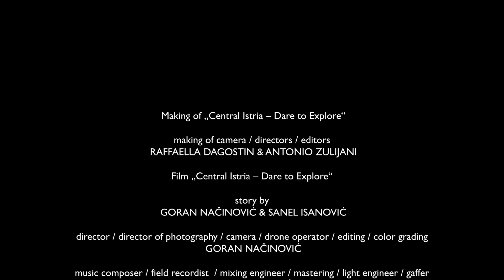Making of daretoexplore - Behind Level 52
A short film about the production of the film Central Istria - Dare to Explore made by young filmmakers Antonio Zulijani and Raffaella Dagostin.